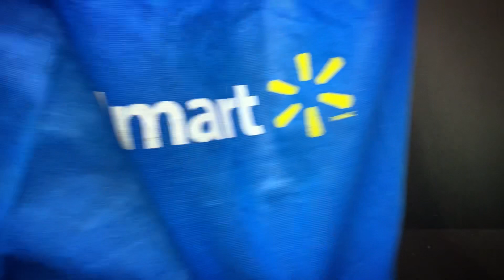Transformers RED figures found on clearance at Walmart Canada! More than 50% off!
This one’s a quickie!